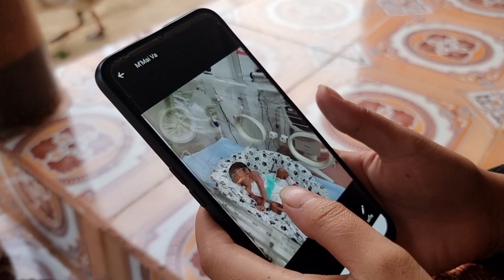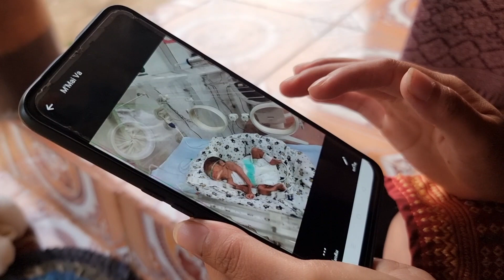niam hluas yug tau me ab 6 hli xwb ntxim hlub kawg li